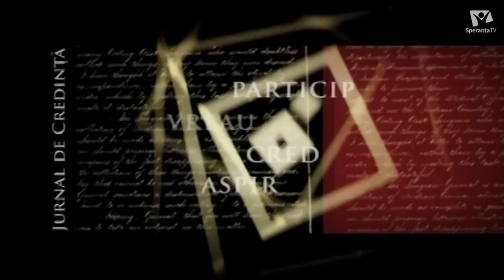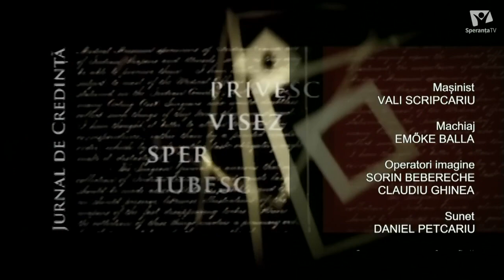Înfiat, dar alungat de acasă pentru credința lui | JURNAL DE CREDINȚĂ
Nu uita sa dai like 👍🏼 daca iti place acest videoclip.